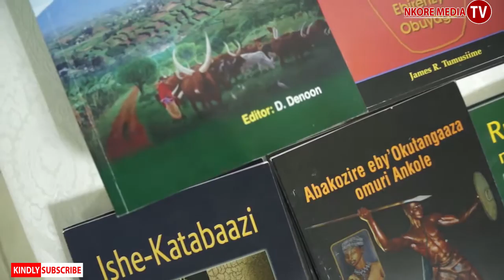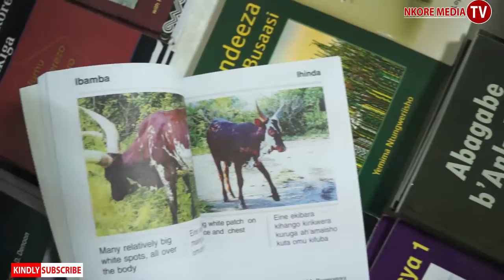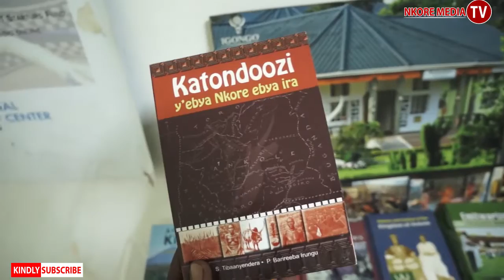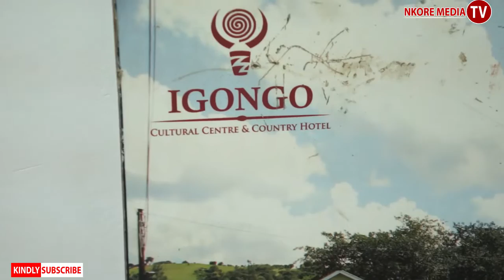Bahima or Bairu Banyankole Must Watch this - Part One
World Kindly
 & Hit the notification button for
      every Video that we put on
   You can Advertise with us here
For any business or inquiry
You can also Donate to us, Thanks May God bless you

we give you everything from Nkore